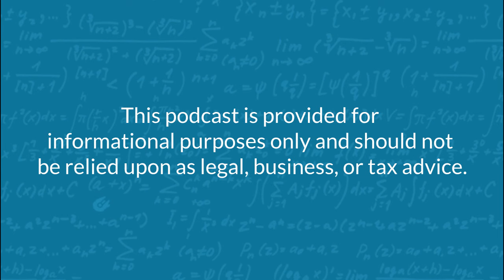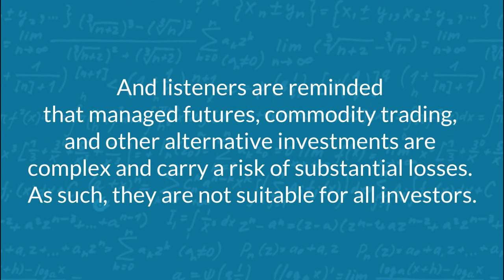Trend Following Asset Allocations with Jon Robinson of Blueprint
In the constantly changing and often unpredictable industry that is wealth management, is it possible to systematize an asset allocation approach? Might you even apply trend following to the problem? On this episode of The Derivative, Jon Robinson, the CEO and co-founder of Blueprint Investment Partners, draws upon his unique experience on both sides of the trend-following fence: proprietor and customer. He reflects on his early days working on the New York Stock Exchange floor and delves into the intricate process of shifting from traditional research methods to systematic investment.

Join us as we explore the subtleties of trend following, its evolution over time (Jon’s evolution over time), and the strategies that Jon and his team at Blueprint Investment Partners employ. Our conversation sheds light on the fundamental principles of maintaining strong advisor-client relationships, the changing landscape of portfolio management, and what the future of the investment advisor space might look like. Tune in for an engaging discussion on the effectiveness of trend following not as an investment in its own right, but as a filter on other investments— SEND IT!

Chapters:
00:00-01:29=Intro
01:30-04:55= Greensboro HQ
04:56-16:45= The wild west of futures, entrepreneuring & trend following models
16:46-36:20= Piecing together the Blueprint with a trend following edge / simplifying the implications / Enter in.. Chesapeake
36:21-48:32= Managing the spectrum & private hedge funds
48:33-58:14= The future of the advisory space & behavior adoption
58:15-01:08:21= RIA Or Private Client? Helping an investor

Trend following turtle tails (and tales) with Jerry Parker: The Derivative:⁠ ⁠

Don't forget to subscribe to The Derivative and follow us on Twitter at @rcmAlts and our host Jeff at @AttainCap2 or LinkedIn and Facebook and sign-up for our blog digest Disclaimer: This podcast is provided for informational purposes only and should not be relied upon as legal, business, or tax advice. Due to industry regulations, participants on this podcast are instructed not to make specific trade recommendations, nor reference past or potential profits. And listeners are reminded that managed futures, commodity trading, and other alternative investments are complex and carry a risk of substantial losses. As such, they are not suitable for all investors.